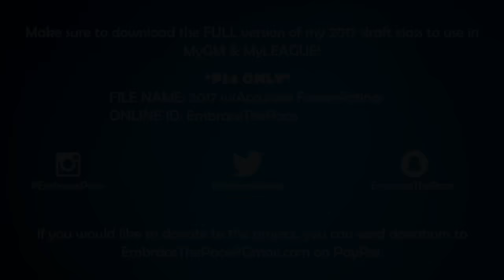De'Aaron Fox Player Creation Tutorial (NBA 2K17)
In this video, I show you how to create De'Aaron Fox from Kentucky! Also, make sure to download my full 2017 draft class on PS4!

Check out the player creation tutorial playlist to check out the other players I have uploaded!